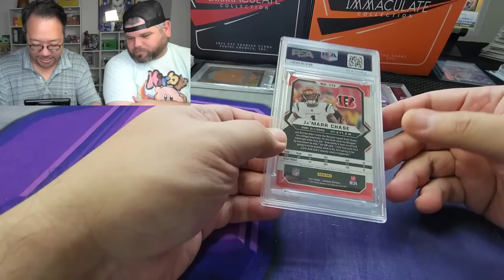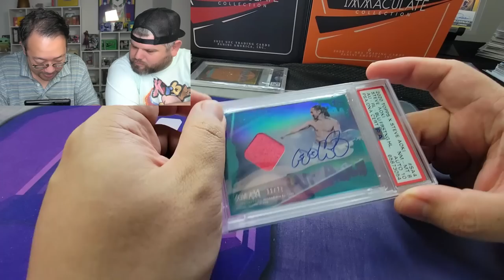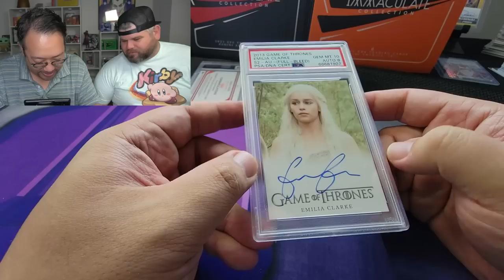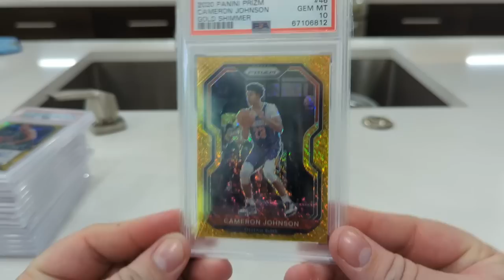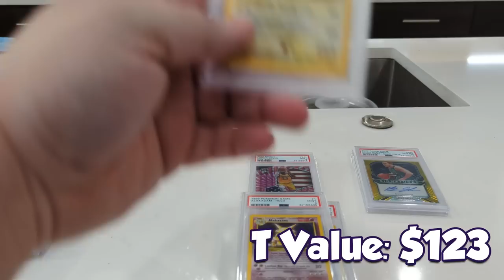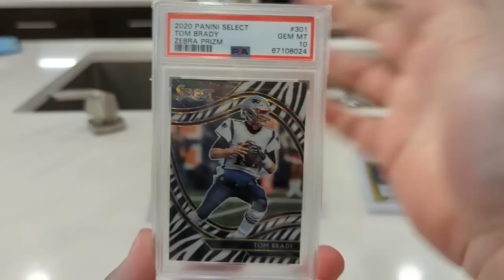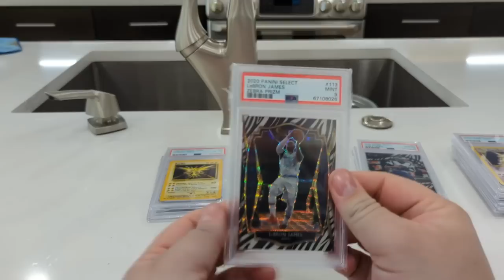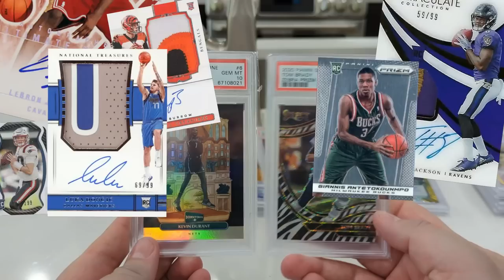Absolutely AMAZING: $30,000 PSA Return?! Tom Brady, Pokemon, Game of Thrones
Ladies and gents, today we are unboxing a PSA return that includes Pokemon, Tom Brady, Game of Thrones, Kevin Durant, etc. Some of these cards are pushing thousands of dollars.

This is one of the best PSA reveals we had in a while.

Lootbox TV's Social Links to Follow!
Mailbox: Lootbox TV
6555 Sugarloaf Pkwy Suite 307
Box 101
Duluth, GA 30097